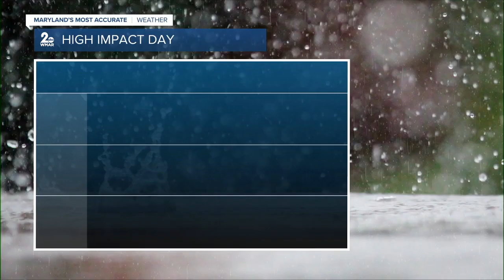WMAR 2 News Baltimore Latest Headlines | January 9, 6am